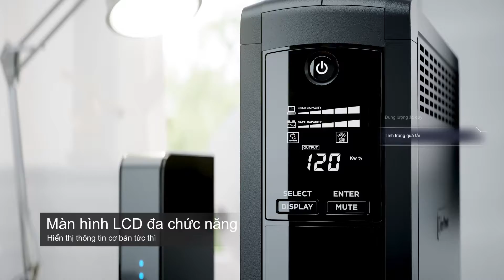CyberPower Value Pro UPS Product Commercial Film - Vietnamese Ver.